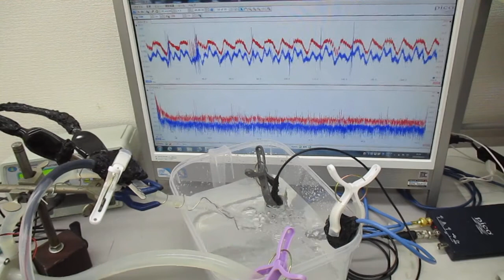超音波プローブによる「新しい超音波シャワー技術」 Ultrasonic-labo